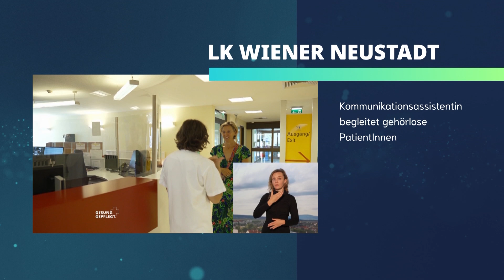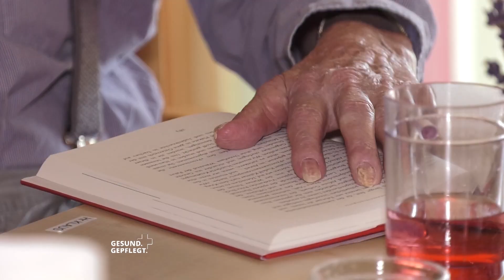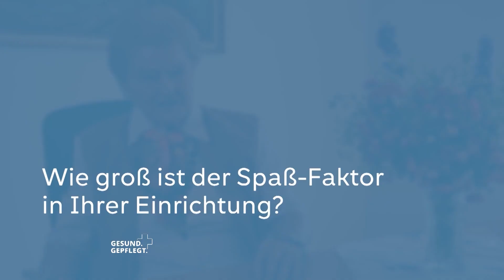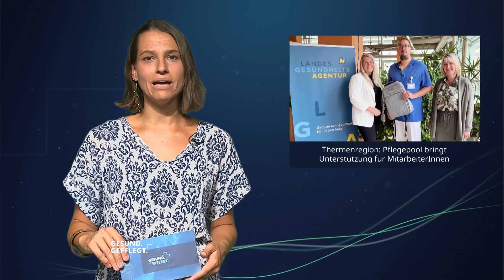gesund.gepflegt - das Gesundheitsmagazin im Sommer 2024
Das sind die Themen der folgenden Sendung:

+ Kommunikationsassistentin begleitet gehörlose Patientinnen und Patienten im Landesklinikum Wiener Neustadt
+ Exzellentes Zeugnis für die NÖ Pflege- und Betreuungszentren
+ Bewohnerin erzählt im Interview: Hoher Wohlfühlfaktor in den Pflegezentren